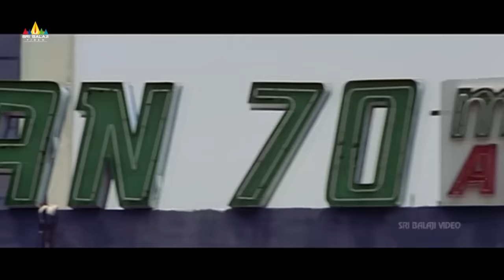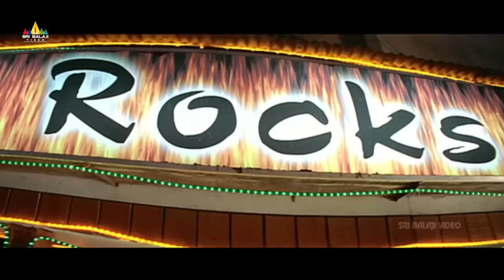Hyderabad Nawabs Comedy Scenes Back to Back | Vol 2 | Latest Hindi Movie Comedy | Sri Balaji Video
Watch & Enjoy Hyderabad Nawabs Comedy Scenes Back to Back Exclusively on SriBalajiVideo. HyderabadNawabs Movie Starring AzizNasar, Mast Ali, Akbar Been Tabbar, Raju Shrivatsav, RK, Sruti Misra,Vandana, Hari, Raghu, Basha, etc;